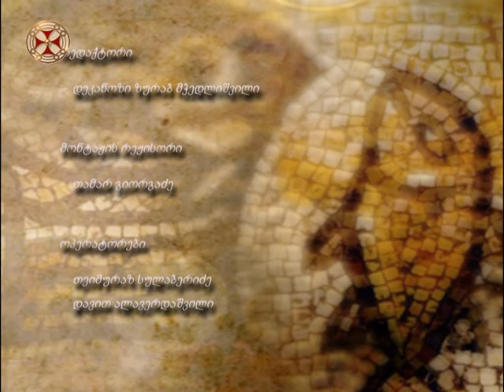ყოვლადწმინდა სამების შესახებ ძველ აღთქმაში 2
ძველი აღთქმის წინასწარმეტყველები - წმინდა წინასწარმეტყველი იეზეკიელი ( XXIV ნაწილი )  dzveli agtqmis winaswaretyvelebi  -  winaswarmetyveli iezekieli ( XXIV  nawili )